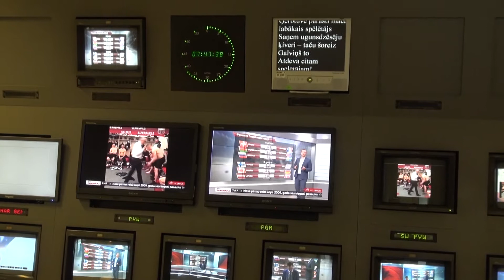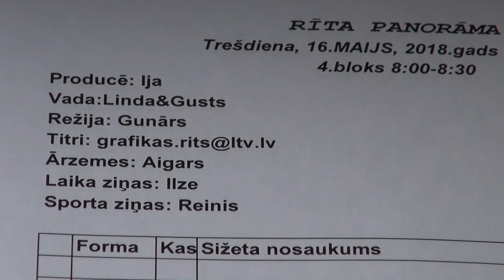TV personība Reinis Ošenieks